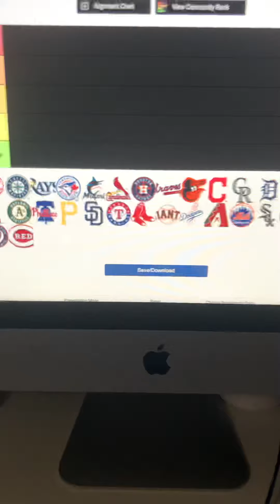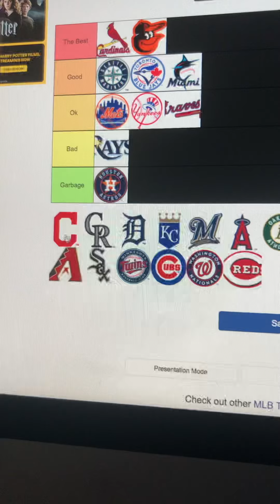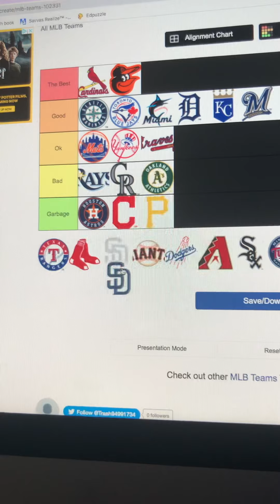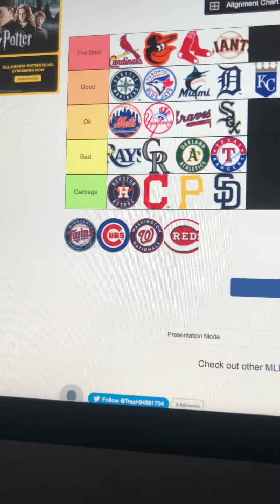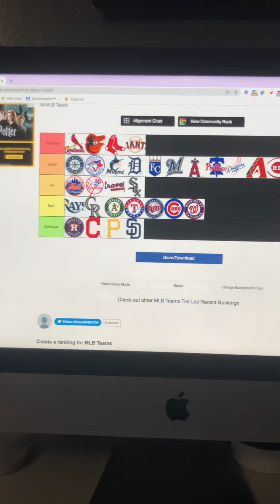Ranking all the MLB logos from worst to best